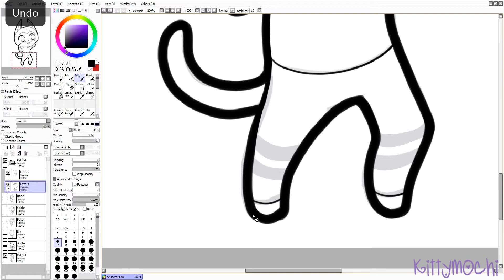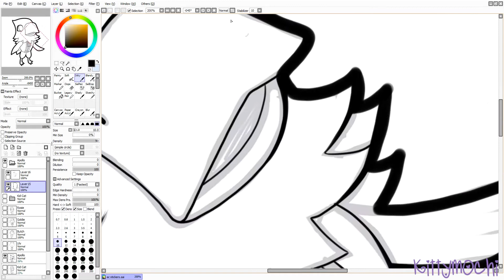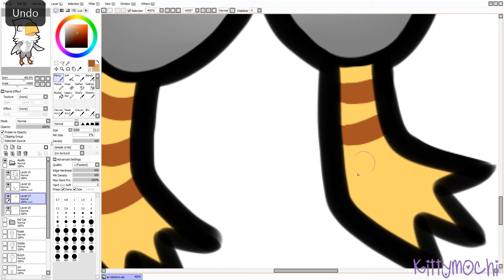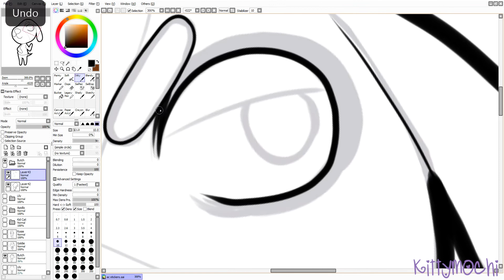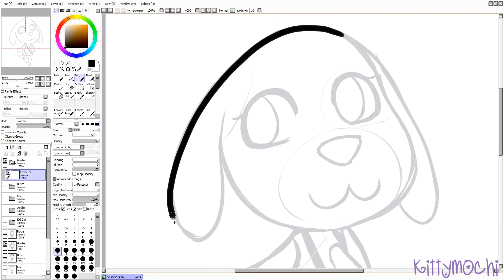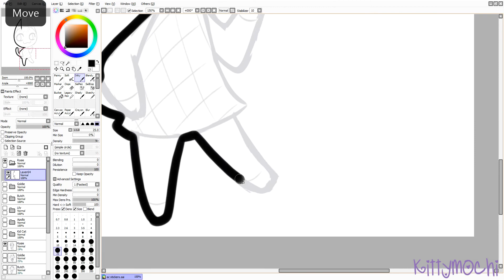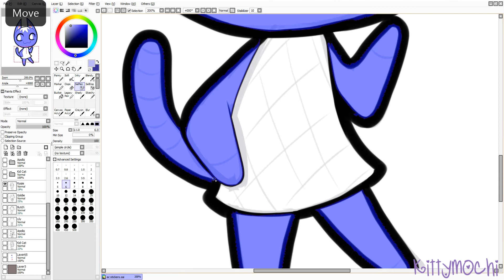【 Speedpaint 】- Animal Crossing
Been playing Animal Crossing Pocket Camp and I wanted to make stickers!!

These are up in my Etsy

★DETAILS★
TOOLS: Cintiq 13HD, Paint Tool SAI, Snagit, Adobe Premiere Pro CC, Photoshop CC